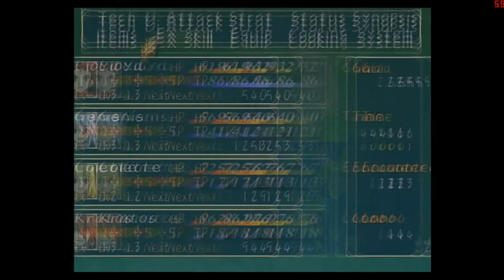Tales of Symphonia Part 16 What? Actually Editing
Time to play my favourite game of all time. SO MUCH YAY!